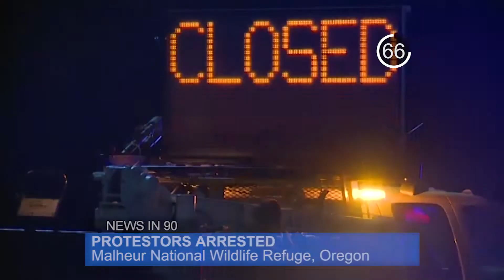News in 90: Oregon Protesters Arrested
Three protesters turn themselves in to police as occupation
of wildlife refuge continues. That and more in 90 seconds.

Morning News in 90, January 28, 2015 / WUFT News